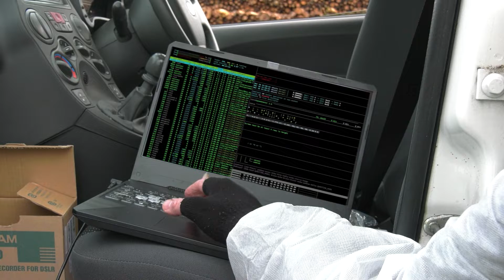Afro Scot Productions Compostition Reel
Sean Saul - Composition Reel 2021